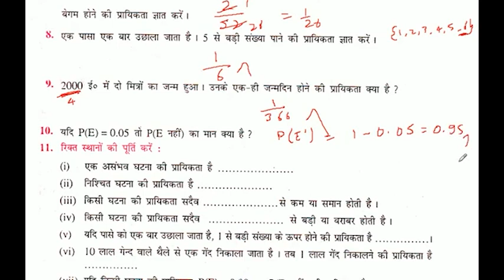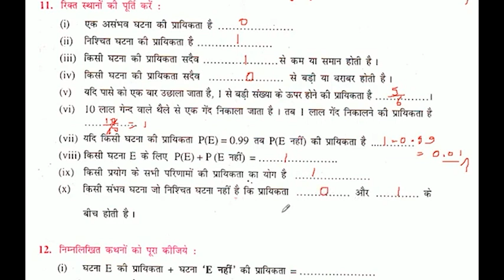यदि P(E) = 0.05 तो P(E नहीं) का मान क्या है ?